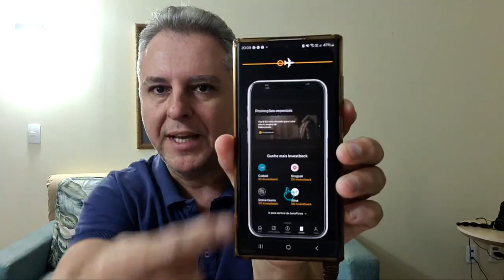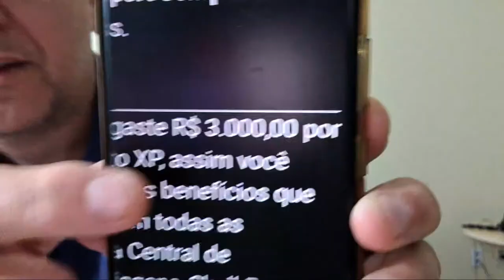💳Direto de Olímpia SP! Especial dia das mães, esclarecimento sobre o Cartão ilimitado. {VÍDEO RETRÔ}